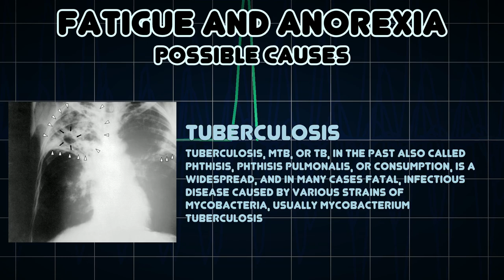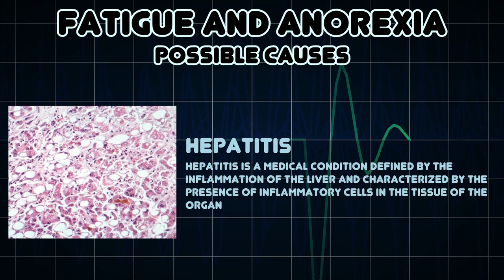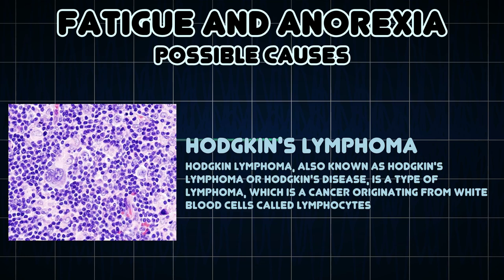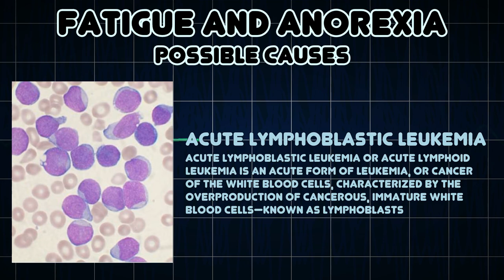Fatigue and Anorexia (Medical Symptom)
Possible causes of Fatigue and Anorexia (Medical Symptom)